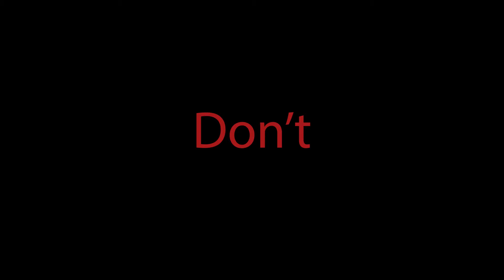Do's and Don'ts: Respect on the Field